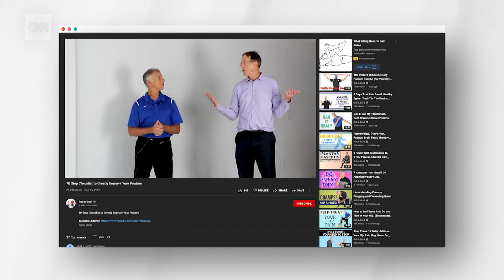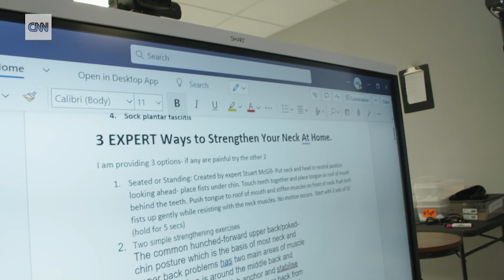Bob and Brad - Physical Therapists with Over 60 Years of Experience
Physical therapists Bob and Brad have spent more that 10 years posting videos that helps alleviate pain. They help a lot of people who literally don't have an access to a doctor.

Bob and Brad Amazon Store